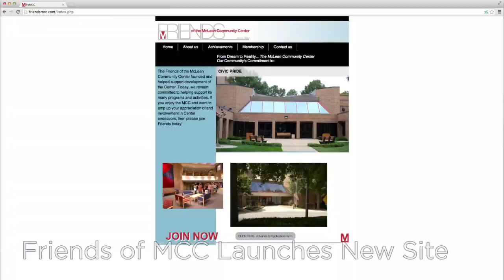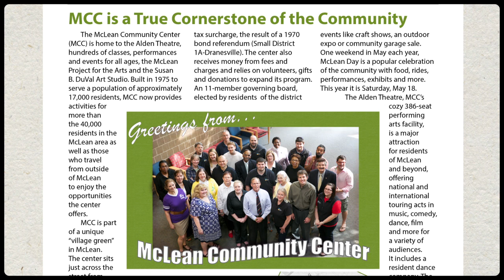McLean Community Center 2013 Year in Review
2013 was a busy year at the McLean Community Center, The Alden Theatre and the Old Firehouse Teen Center. Take a look at a few of our finer moments.